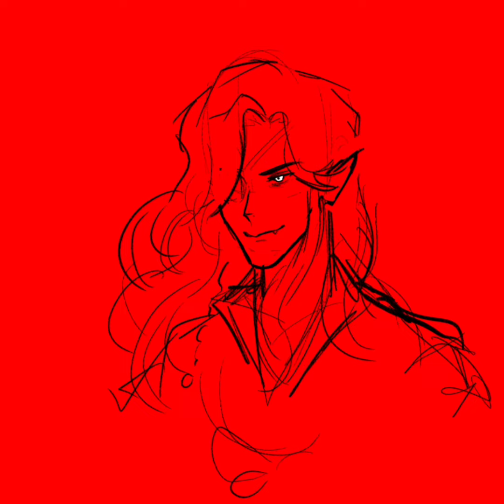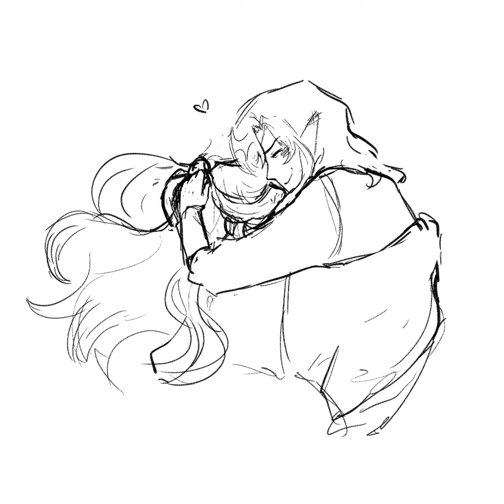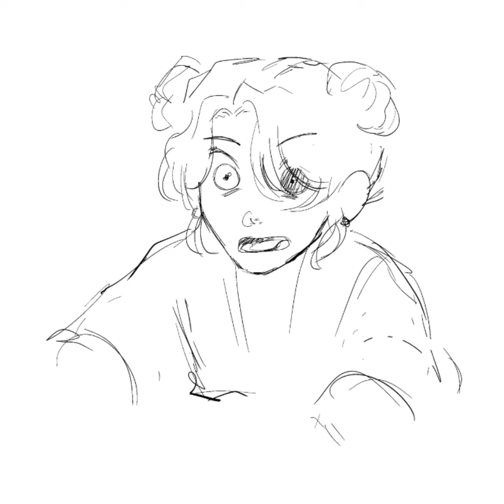TGCF Doodle Vids | #9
hi! sorry for the long wait ive finally finished college so hopefully im able to make more of these! ive been liking drawing animatics lately and i have some more doodles for xie bao! a character i created who is the child of hualian 🥰🥰 thank you for ur patience and enjoy!